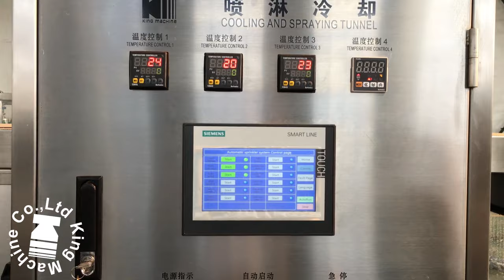Complete Can Beverage Production Line